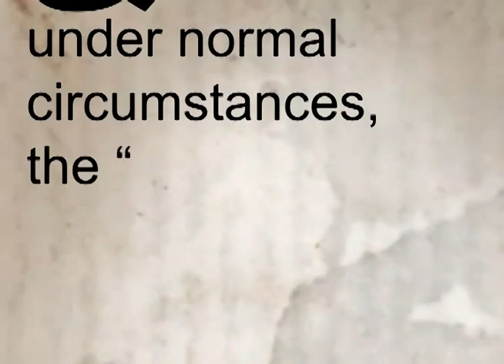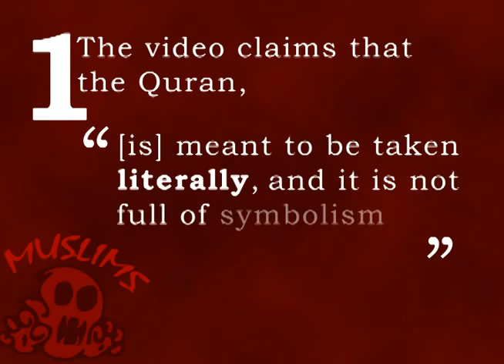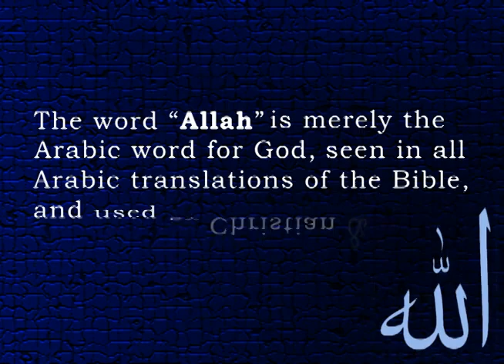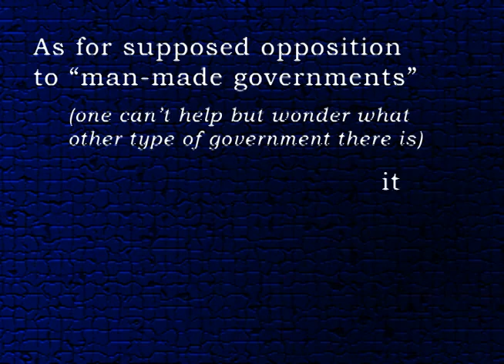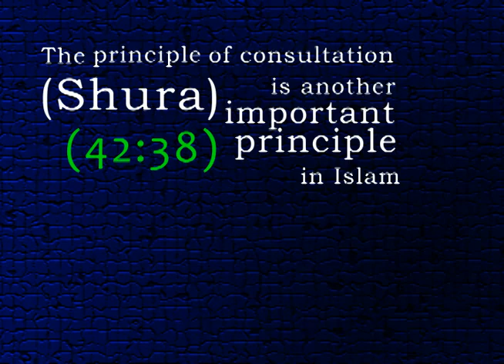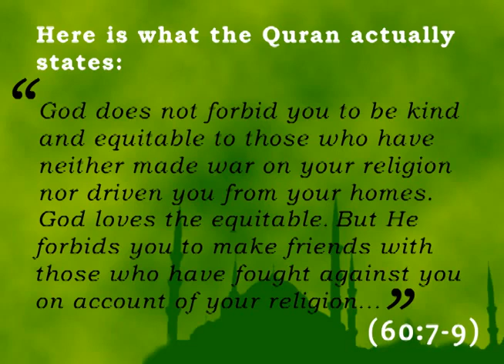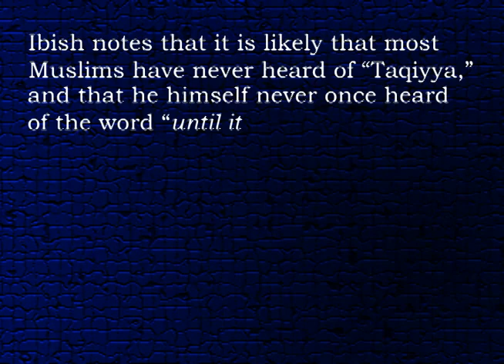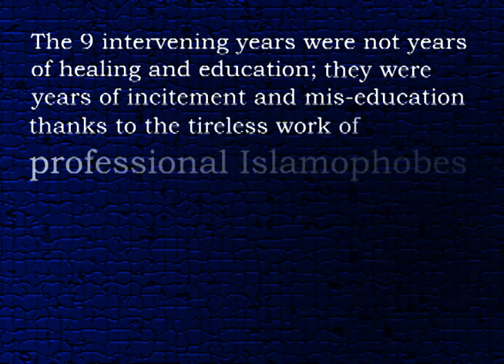3 Things You Should Know About Islam (Mirror)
Omar Baddar created this in response to a popular video with the same title which spreads misconceptions about Islam in an effort to promote fear and suspicion of Muslims.

You can follow him on twitter: @omarbaddar

Authorship, Graphics & Production: Omar Baddar